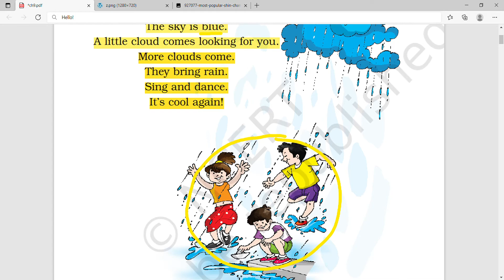Unit-9 | Clouds poem | Marigold Class 1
Title: Unit-9 | Clouds poem | Marigold Class 1

• Clouds poem class 1 marigold
• marigold poem Clouds poem in english
• class 1 marigold chapter 9
• marigold class 1 chapter 9
• marigold chapter 9 Clouds poem
• marigold class 1 english
• english class 1 marigold
• class 1 english
• class1 english poems
• ande ka fanda
• english poems